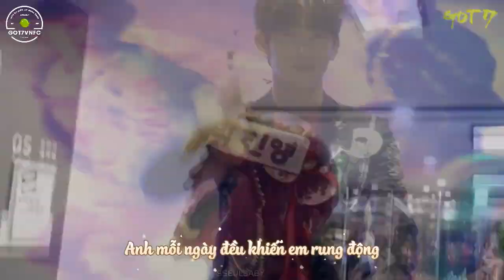[GOT7VNFC][FMV] Happy Birthday to Jinyoung - 22/09/17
Vietsub được thực hiện bởi subteam của GOT7 Vietnam FC

Translator:
Timer:
Typesetter:
Encoder:

Chia sẻ nhớ ghi rõ nguồn. Vui lòng không reupload.